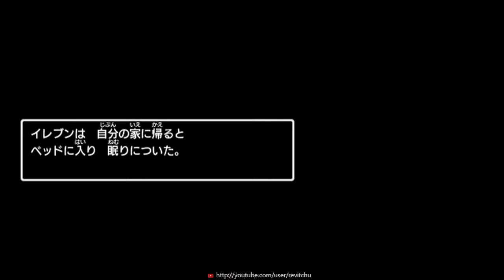드래곤퀘스트11 2D모드(3DS) #02 [레비]